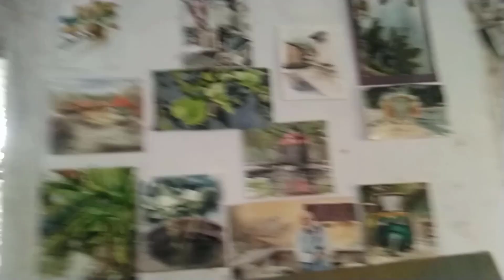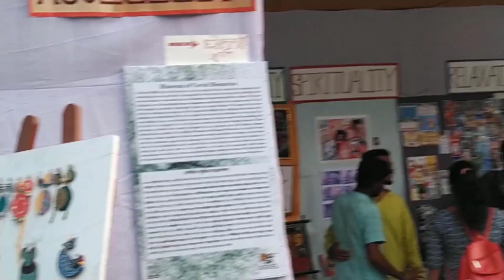Rabindra Bharati University Aban Mela 2022 || Back to college days || Art Fest || অবন মেলা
Love Shreyashi Suraj